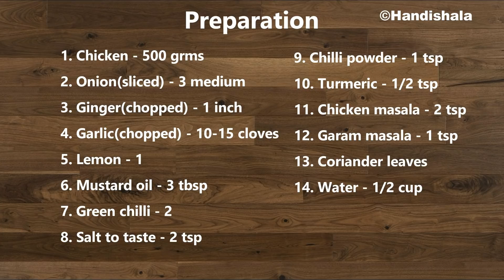ଚିକେନ୍ ମସଲା | Chicken Masala Fry | Healthy chicken recipe | Simple Chicken Dry | Handishala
A short video on How to make Healthy Chicken Masala Fry at home easily. This Chicken Dry recipe is preparing very less amount of oil & masala. You can serve this as a snack, Rice & dal, Roti & Paratha.

Cuisine : Indian

Recipe Name :ଚିକେନ୍ ମସଲା ଡ୍ରାଇ | Chicken Masala Fry | Dry Chicken Masala | Simple Chicken Dry Fry

Ingredients:
1. Chicken - 500 grms
2. Onion(sliced) - 3 medium
3. Ginger(chopped) - 1 inch
4. Garlic(chopped) - 10-15 cloves
5. Lemon - 1
6. Mustard oil - 3 tbsp
7. Green chilli - 2
8. Salt to taste - 2 tsp
9. Chilli powder - 1 tsp
10. Turmeric - 1/2 tsp
11. Chicken masala - 2 tsp
12. Garam masala - 1 tsp
13. Coriander leaves
14. Water - 1/2 cup